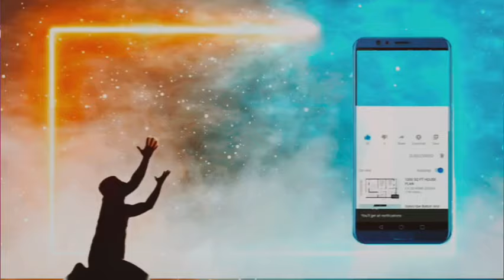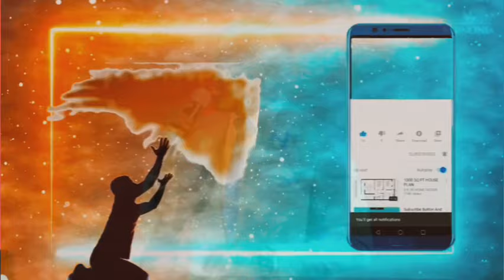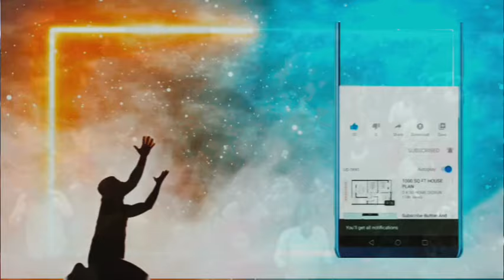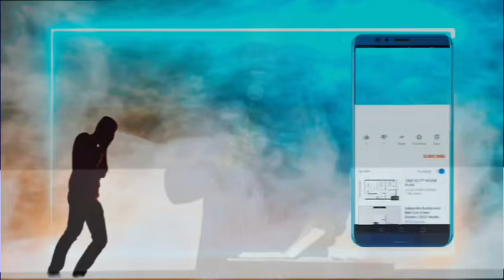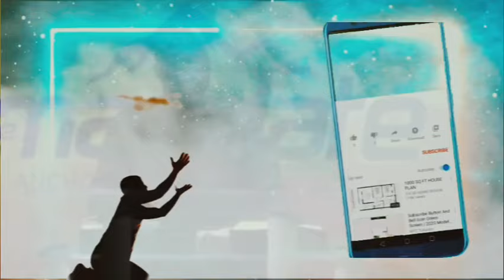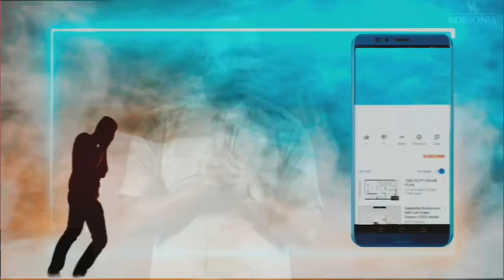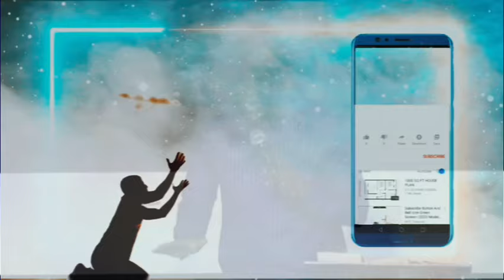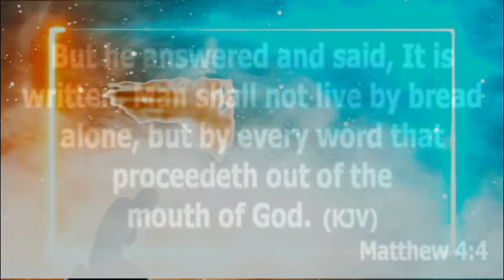Oh Lord, Favour Me This New Week | Midnight Prayers with Apostle Joshua Selman